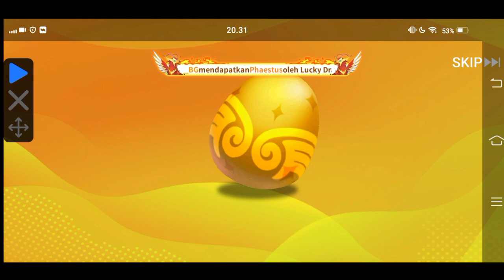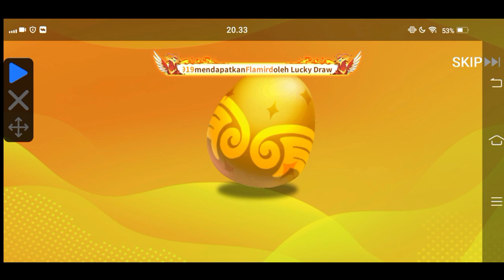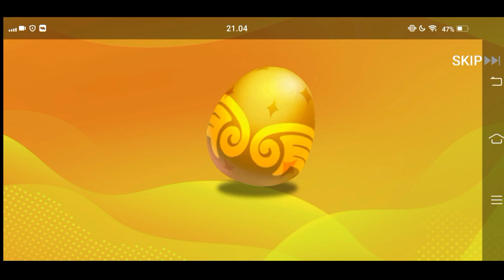gacha 1.000 ticket elit in trainers arena 😨(GerenaBlockmanGo)